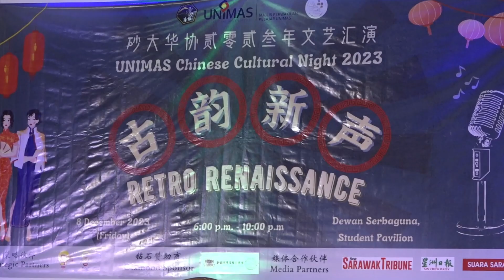Malam Kebudayaan Cina UNIMAS berlangsung meriah